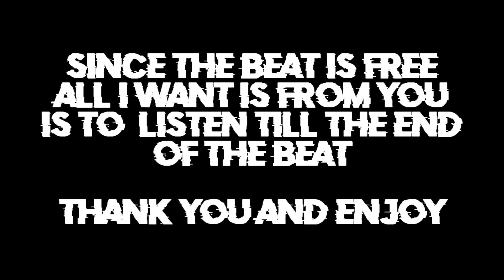(FREE FOR PROFIT) Freestyle Type Beat. "Fighter" | Free For Profit Trap Type Beat. | Kubsy Beats.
made by 100% by kubsy / no sample were used

free for profit only for youtube/soundcloud

if you use credit kubsy in the title

do not re upload the beat on its own

instagram : kubsybeats (dm if you need anything)

free for profit freestyle type beat,
freestyle type beat free for profit,

free for profit disstrack type beat,
disstrack type beat free for profit,

free for profit trap type beat,
trap type beat free for profit,

free for profit hard trap type beat,
hard trap type beat free for profit,

free for profit trap type beat hard,
trap type beat free for profit hard,

free for profit freestyle trap type beat,
freestyle trap type beat free for profit,

freestyle free for profit type beat,

trap free for profit type beat,

disstrack free for profit type beat,

free for profit freestyle type beat 2020,
freestyle type beat free for profit 2020,

free for profit disstrack type beat 2020,
disstrack type beat free for profit 2020,

free for profit trap type beat 2020,
trap type beat free for profit 2020,

free for profit hard trap type beat 2020,
hard trap type beat free for profit 2020,

free for profit trap type beat hard 2020,
trap type beat free for profit hard 2020,

free for profit freestyle trap type beat 2020,
freestyle trap type beat free for profit 2020,

freestyle free for profit type beat 2020,

trap free for profit type beat 2020,

disstrack free for profit type beat 2020,

disstrack type beat,
diss type beat,

Kubsy Beats.